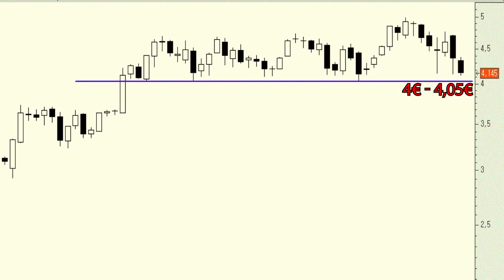Vídeo análisis técnico Caixabank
Las caídas de las últimas sesiones están acercando con peligro a los títulos de CaixaBank a la zona de soporte de los 4-4,05 euros.

Perforar este nivel, al cierre y con holgura, sería un jarro de agua fría para el título.